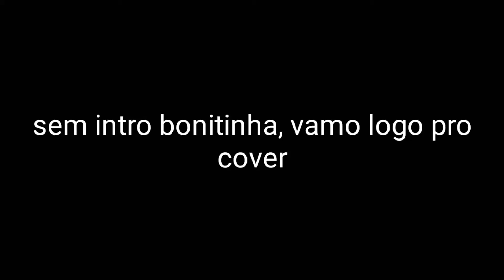Morena - Vitor Kley (cover com Ukulele)